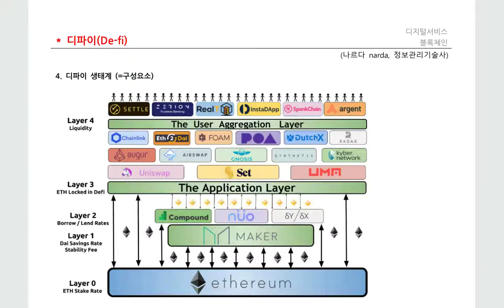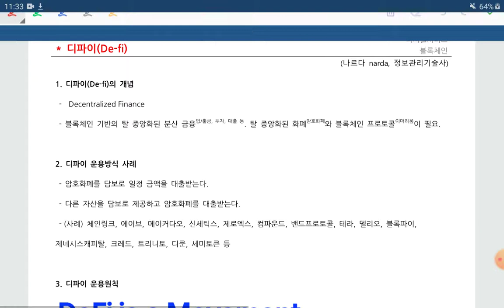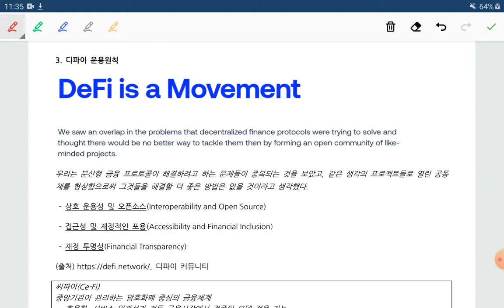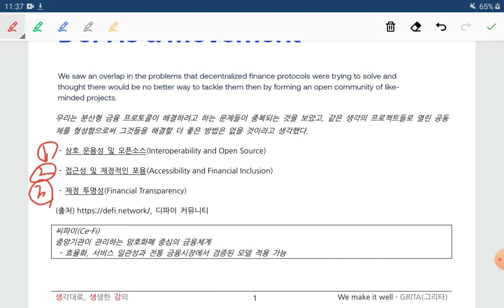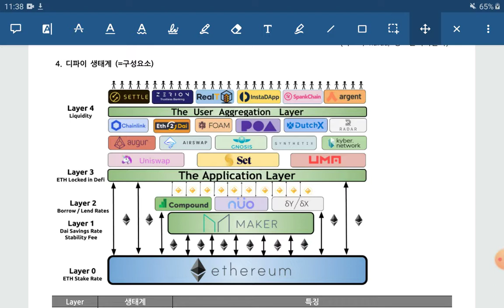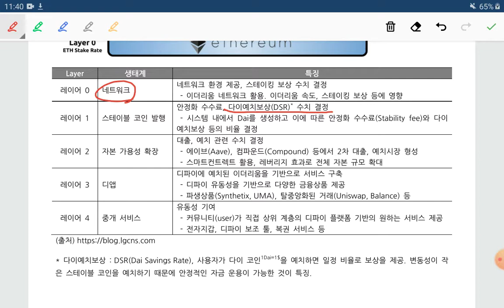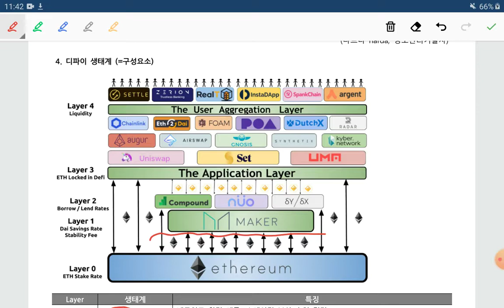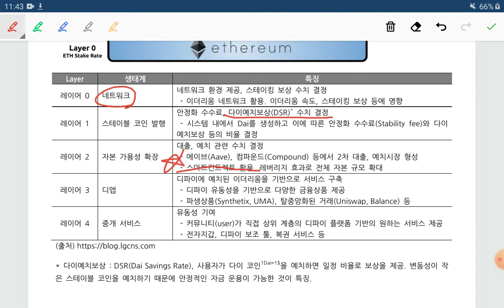디파이, De-Fi, DeFi